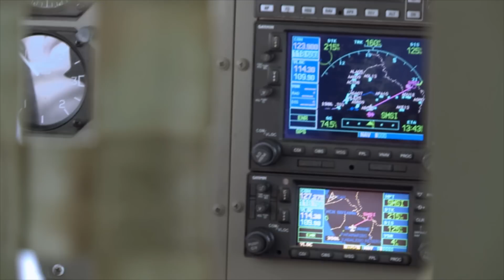Suriname | Dschungeldoktor trifft Schamane - Länder Menschen Abenteuer HD 1080p (SWR)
Der Film begleitet den Medizinmann Edge Doekoe auf Reisen im Dschungel von Suriname. Er arbeitet mit Heilkräutern und traditionellen Ritualen, gibt das Wissen an seine Kinder und an einen Schamanen der Indio weiter und setzt sich für den Schutz des Regenwalds ein. Dieser wird vom Bauxit-Abbau und illegalen Goldminen verdrängt und bedroht. Sowohl die Geschichte der Bevölkerung, die eng mit der Sklaverei verknüpft ist, als auch die kulturellen Traditionen die von den verschiedenen ethnischen Gruppen weitergeführt werden, vor allem Tänze, spielen eine wichtige Rolle im Film. Nebenbei erhält der Zuschauer Einblicke in Flora und Fauna des kleinsten Staates in Südamerika.